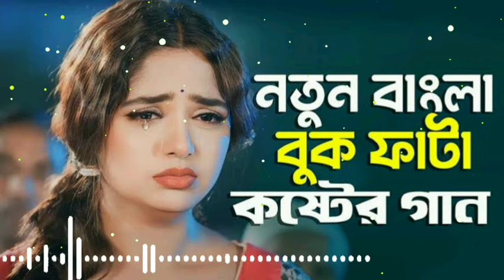নতুন বুক ফাটা 💔 কষ্টের গান কান্না চলে আসবে 😭 New Sad Song bangla 💔 2024 / কষ্টের গান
নতুন বুক ফাটা 💔 কষ্টের গান কান্না চলে আসবে 😭 New Sad Song bangla 2024 / Jahangir official

Sed song bangla
Koster gan
Coster gan
tik tok viral sed song
bangla gan
Bangla sed gan